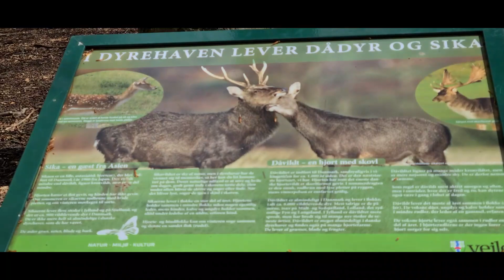วันพักผ่อนของสะใภ้เดนมาร์ก ❗Ep110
เดนมาร์กสร้างป่าคู่เมือง ในแต่ละเมืองจะมีป่ารอบๆไม่ไกล ประชาชนสามารถไปเดินเล่น ออกกำลังกาย ดูธรรมชาติ เป็นที่พักผ่อนของคนเดนมาร์ก